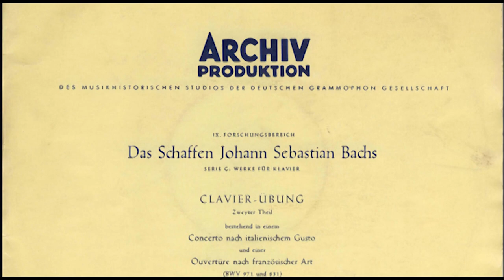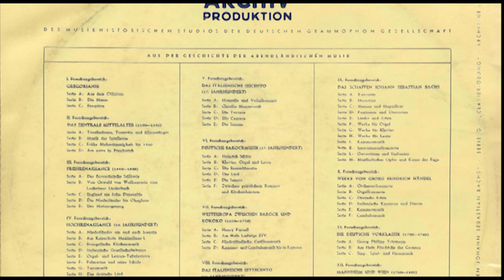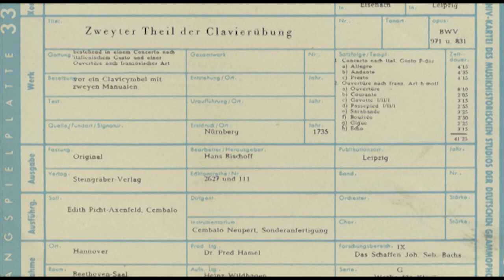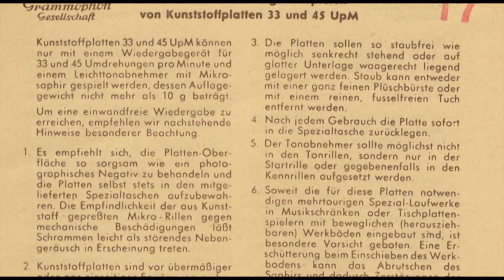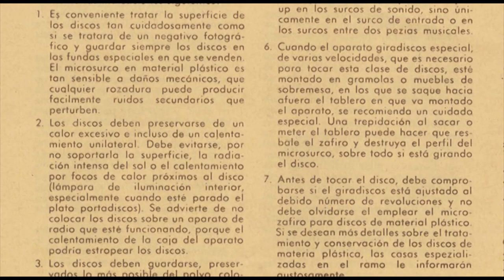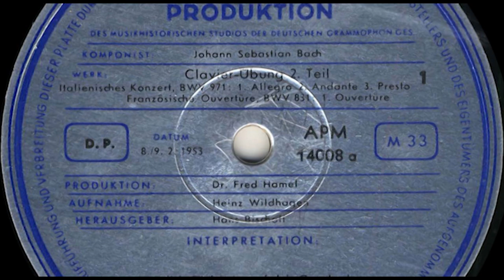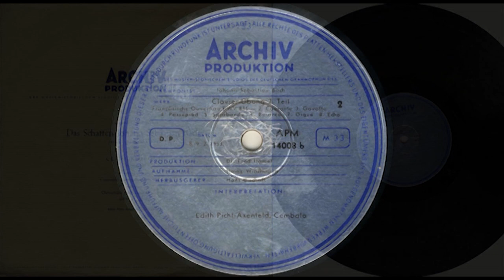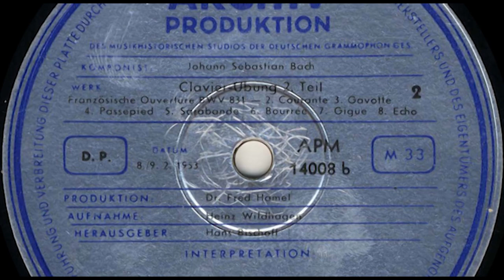Edith Picht-AxenfeId (harpsichord) J.S. Bach, Clavier-Übung Zweyter Theil (BWV 831 and 971)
Das Schaffen Johann Sebastian Bachs, Serie G: Werke für Klavier
Clavier-Übung Zweyter Theil, bestehend in einem Concerto nach italienischem Gusto und einer Ouvertüre nach französischer Art (BWV 971 und 831)
Edith Picht-AxenfeId, Neupert harpsichord, Sonderanfertigung
Recorded 8./9 February 1953 in the Beethoven-Saal, Hannover, Germany
Producer Dr. Fred Hamel
Recording engineer Heinz Wildhagen
Released by Archiv 1953 (?) 14008 APM

Seite A
1. Concerto nach ital. Gusto F-dur (BWV 971)
00:00 a) Allegro BWV 971
04:17 b) Andante BWV 971
08:57 c) Presto BWV 971
Ouverture nach franz. Art h-moll (BWV 831)
13:25 a) Ouvertüre BWV 831

Seite B
21:45 b) Courante BWV 831
23:52 c) Gavotte I/II/I BWV 831
27:11 d) Passepied  I/II/I BWV 831
30:09 e) Sarabande BWV 831
33:39 f) Bourrée BWV 831
36:32 g) Gigue BWV 831
39:00 h) Echo BWV 831